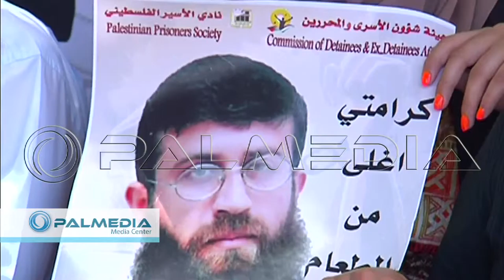‏الاعتصام‬ ‫‏الاسبوعي‬ ‫‏لاهالي‬ ‫الاسرى‬ ‫‏امام‬ مقر ‫‏الصليب‬ ‫‏الاحمر‬ 23/6/2015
‏الاعتصام‬ ‫‏الاسبوعي‬ ‫‏لاهالي‬ ‫الاسرى‬ ‫‏امام‬ مقر ‫‏الصليب‬ ‫‏الاحمر‬ ‬في مدينة البيرة  23/6/2015